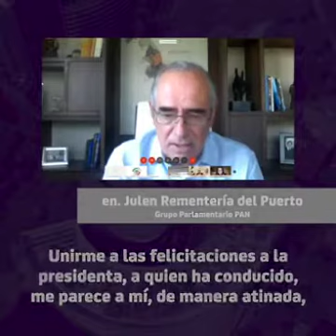Clausura Comisión Permanente